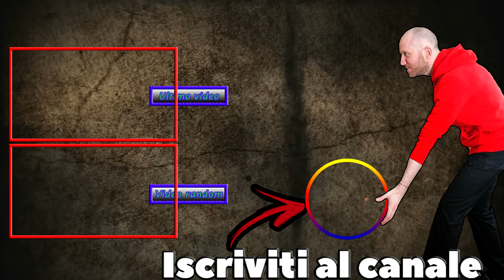PROVE DI GRANDEZZA ⏩ WE ARE FOOTBALL #8